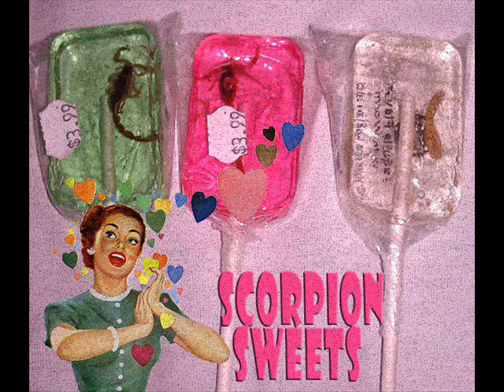Scorpion Sweets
These are actual scorpion corpses preserved inside these fruit-flavored suckers, and my friend Austin shows us just how tasty these treats are.